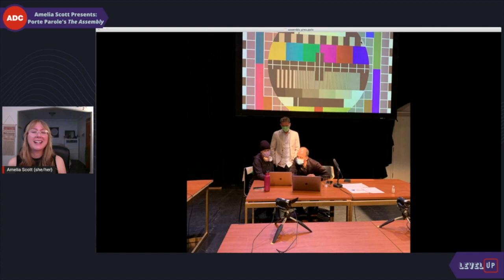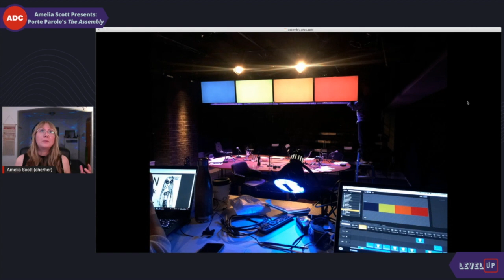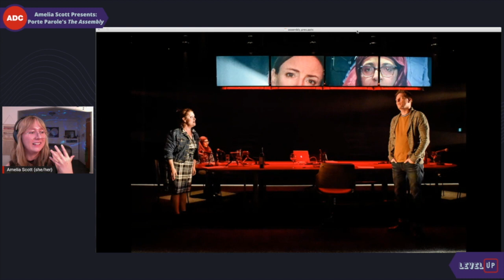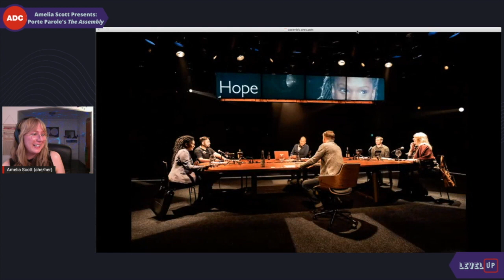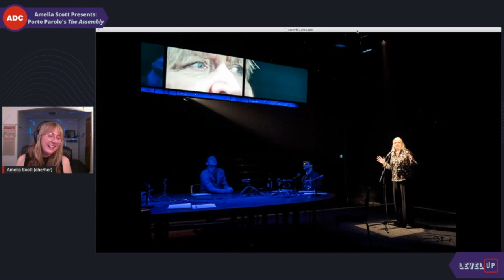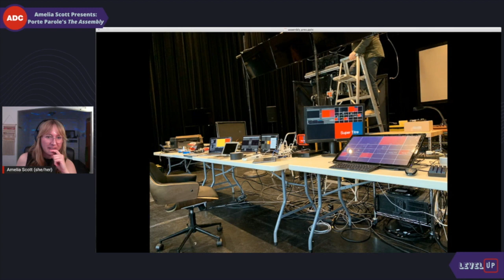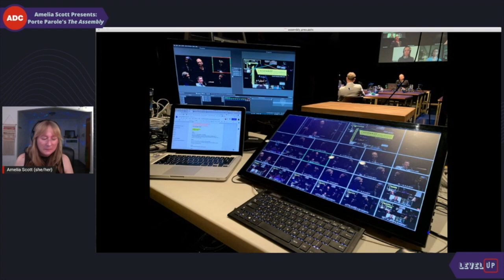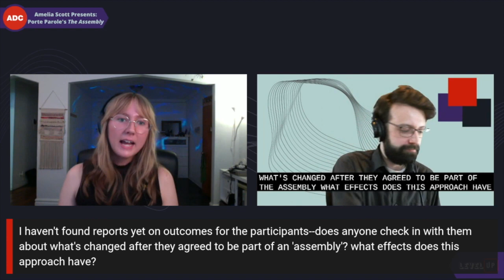Level Up - Amelia Scott Presents: The Assembly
Amelia Scott Presents: Porte Parole’s The Assembly

PAST PRODUCTION PRESENTATION

February 4th, 2021 at 11am PST/ 2pm EST

Since premiering in 2018, Porte Parole's The Assembly, has been touring across the world, curating, recording and then theatrically recreating conversations between 4 people of different background and ideological perspectives in an unique piece of verbatim theatre. As performers recreate these charged conversations, live video captures and amplifies the tension in the room. Amelia Scott, who acted as the co-video designer of the piece will be presenting her design and the process of creating and touring work that is both technologically involved and constantly evolving.